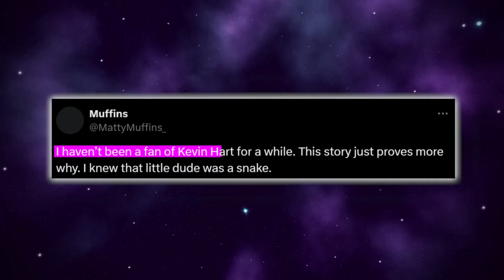Eddie Murphy THREATENS Kevin Hart For Sabotaging Black Careers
So many people have been coming out to expose Kevin Hart and accuse him of deliberately sabotaging the careers of black artists for his personal gain.

There has been a lot of talk in the past about how Kevin doesn’t play fair, but in the past couple of months, several black celebs have come out to straight-up accuse Kevin of sabotaging careers, like Katt Williams and Monique. Chile, even Eddie Murphy is throwing shade at Kevin!

Everyone knows that Eddie Murphy is a stand-up guy who just loves nothing more than to make people laugh and mind his business. He is not known for being messy, so him putting Kevin on blast just puts into perspective how bad this situation is. But did Kevin REALLY try to steal movie roles from Eddie and set him up? Let’s break it down.